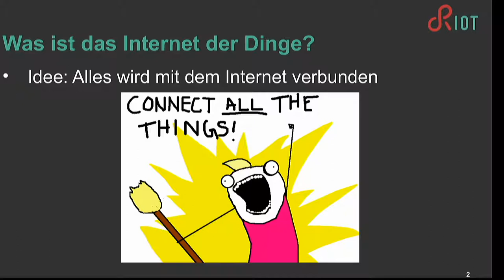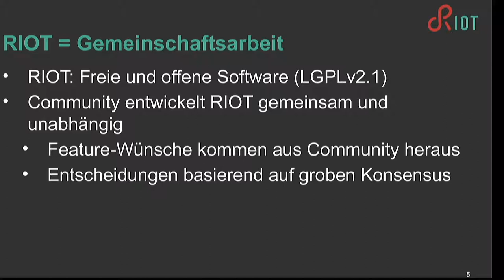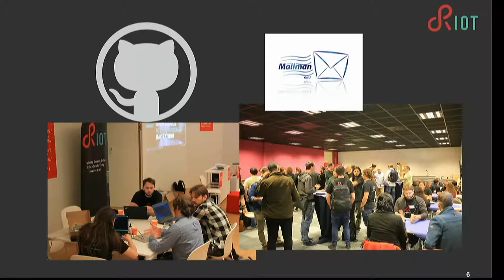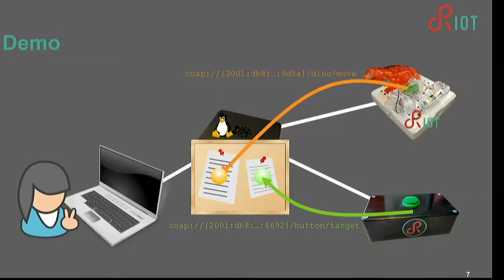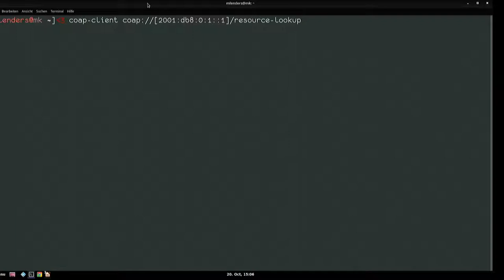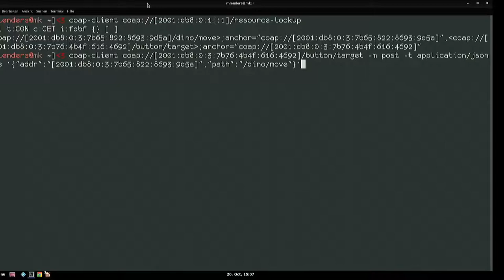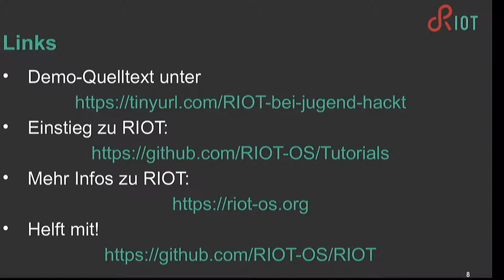RIOT: Open-Source-Betriebssystem für IoT - Martine Lenders (Lightning Talk Jugend hackt 2018)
wo?

was?